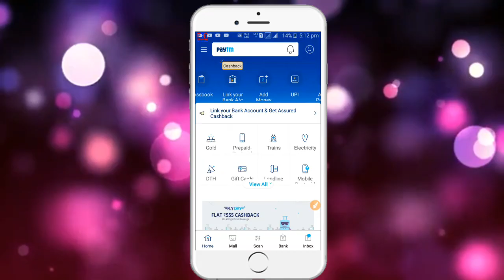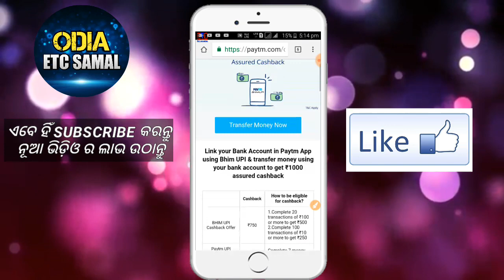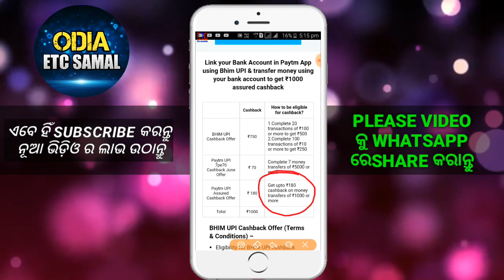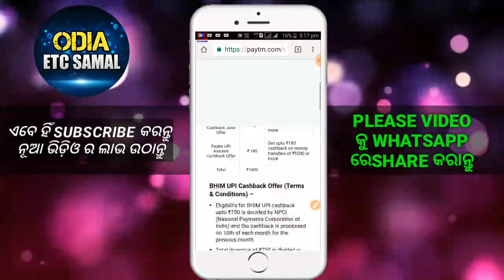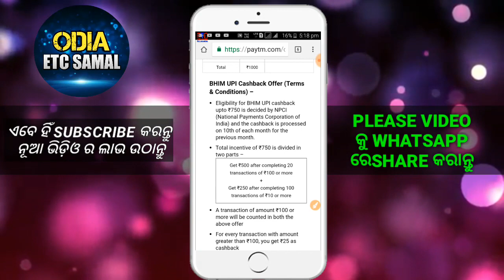ଆଉ ମିଳିନପରେ CASHBACK || Paytm UpI Transaction new Term & Conditions Add/ Odia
✔ ଏହି ଆପ କୁ Downlode କରନ୍ତୁ ₹50 ସଙ୍ଗେସଙ୍ଗେ ମିଳିବ (Paytm)

(DOWNLOAD & GET ₹50 PAYTM CASH)

(DOWNLODE GET ₹50 INSTANTLY)

Query Solve
1.) Paytm Latest Bhim UpI Offer That Give ₹1000 Per Month By UpI Money Transaction
2.) Paytm ₹500 Cashback Offer 2018 Odia
3.) Paytm Latest UpI Transaction Rule & Regulations 2018
4.) Paytm Latest Bhim UpI Cashback Offer odia 2018
5.) Paytm New Terms & conditions For UpI Money Transaction